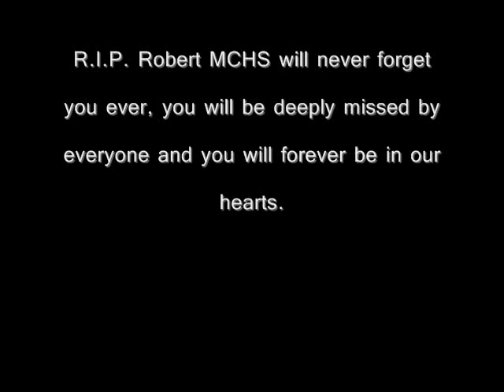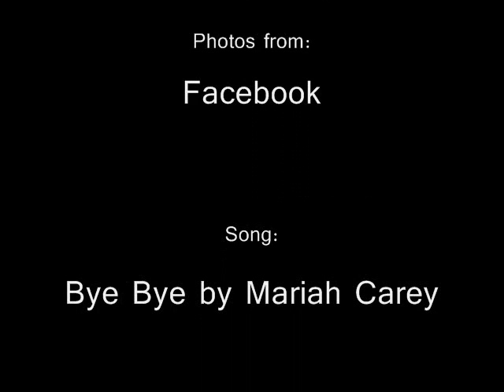May You Forever R.I.P. Robert Rochefort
Robert Rochefort you will be missed by every one.